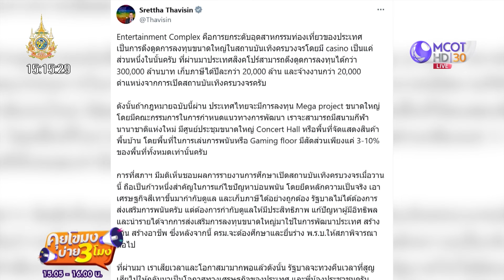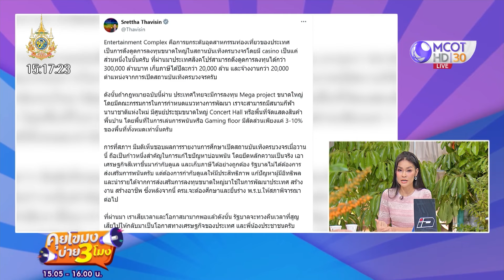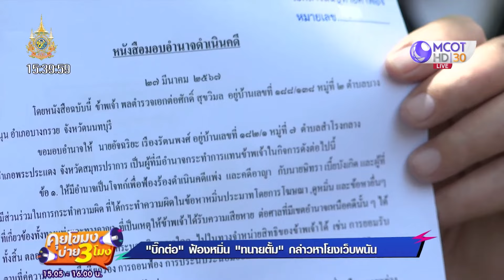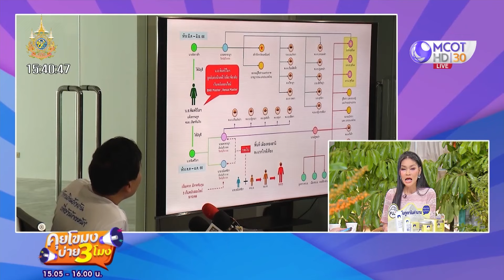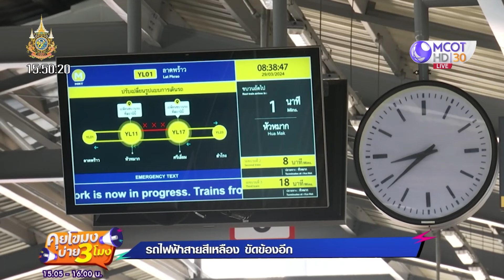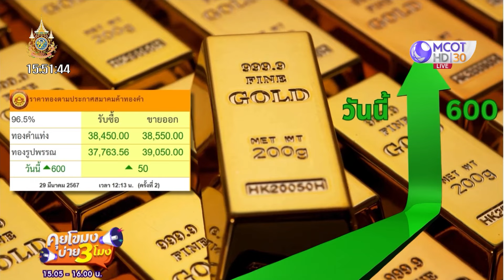[คลิปเต็ม] นายกเศรษฐา ชี้!! สถานบันเทิงครบวงจร แก้ปัญหาบ่อน (29 มี.ค. 67) | คุยโขมงบ่าย 3 โมง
[คลิปเต็ม] คุยโขมงบ่าย3โมง | 29 มี.ค. 67 On Air
นายกเศรษฐา ชี้!! สถานบันเทิงครบวงจร แก้ปัญหาบ่อน